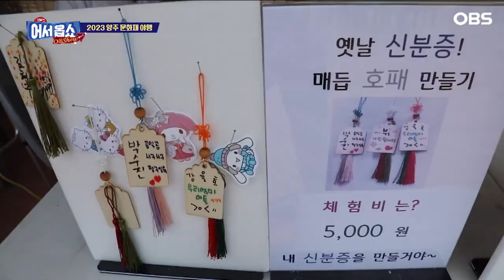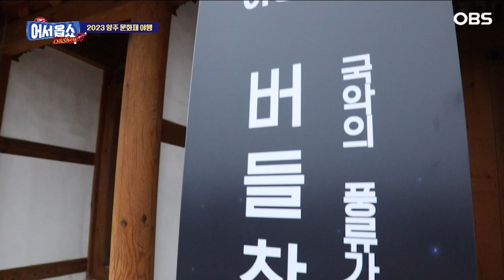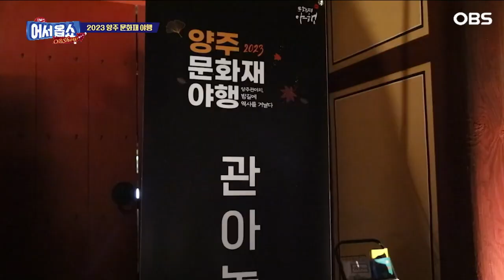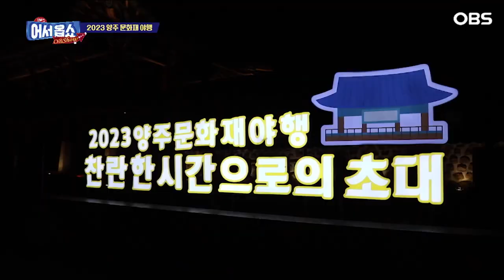[어서옵쇼] 밤길에 역사를 거닐다…양주문화재야행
전국축제자랑에서는 지난 15일(금)부터 사흘간 열린 양주 문화재 야행의 현장을 소개한다!
양주문화재 야행은 양주관아지 일원의 역사문화유산을 활용한 야간형 문화향유 프로그램으로
양주관아지, 어사대비, 양주향교, 양주별산대놀이 등을 빛으로 연출한 아름다운 야간경관과 함께 양주의 역사속 인물들과 사실들을 바탕으로 구성된 주제(6夜)별 프로그램을 즐겼다.
올해 행사 주제는 '백성과 함께 즐겁다'는 의미인 '관민동락'.화려한 조명과 역사적인 장소가 어우러져 가을 밤 정취를 더했다. 이번 양주문화재 야행을 통해 많은 시민들이 가족들과 함께 양주목의 역사와 문화를 즐기고,
힘든 일상에서 재충전의 시간을 가졌다. 다양한 즐길거리로 시민들에게 또다른 추억을 안겨준 2023 양주문화재 이모저모를 소개한다